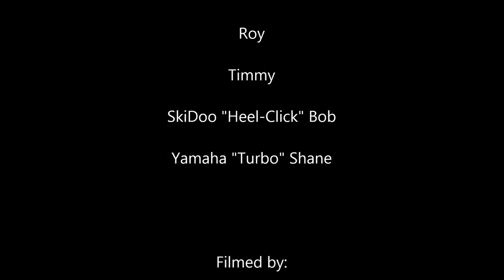Smith's Fork Road, Afton Wyoming - February 14, 2015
Day two in Wyoming.  Another good day of riding.